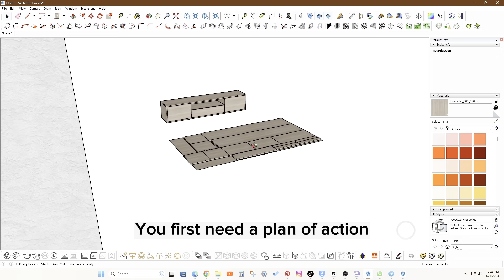DIY | How to make a floating Tv cabinet [Easy steps]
Floating tv cabinet. Easy and low budget DIY tv cabinet. How to build you own tv unit

Materials used:
3/4 inch laminated plywood (AS-605)
1/8 inch laminated plywood (AS-605)
Edge band
Wood screws 1 & 1/2 inch
Hydraulic cabinet hinges (Soft close)
Anchor screws with wall plugs

Tools used:
Hand drill with hammer function
Circular saw
Hand saw
Screw driver
Drill bits
Tape measure
Spirit level

Machines used at the local wood market:
Table saw
PVC edge band machine